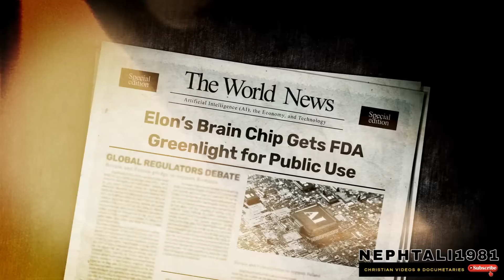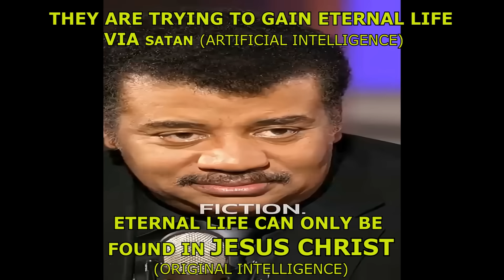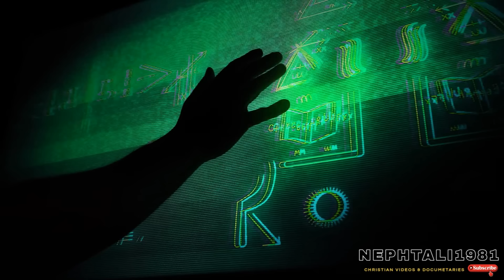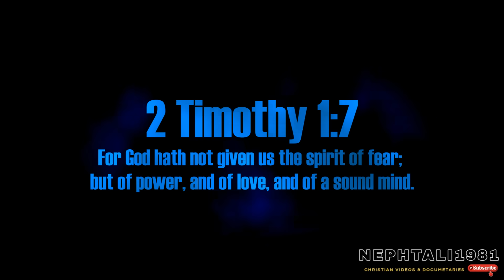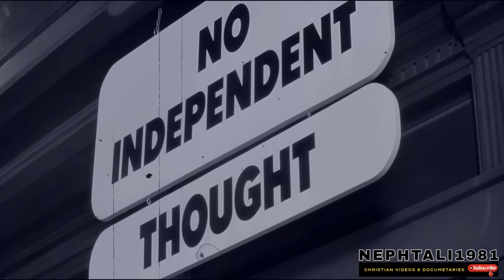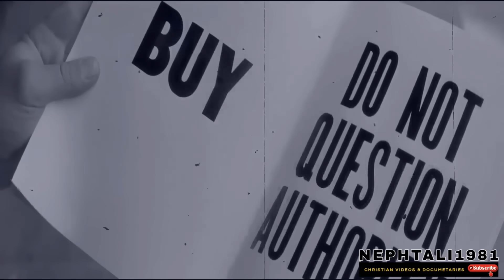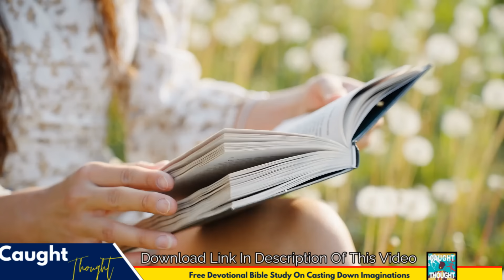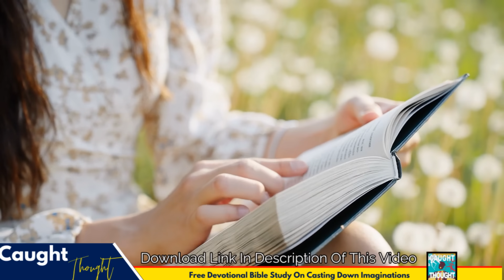The Forbidden Truth About AI, CERN & Technology (THE ORIGIN)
Quantum Artificial Super Intelligence & God: A Parable

How AI Will Replace God
The Worst Case Scenario for AI

Elon Musk Surprises Everyone With Grok 5 Statements!
OpenAI CEO on Artificial Intelligence Changing Society

AI CEO explains the terrifying new behavior AIs are showing
Can You Upload Your Mind & Live Forever?
The Last 6 Decades of AI — and What Comes Next | Ray Kurzweil
The 5 "SCARY" Stages of AI | AGI | ANI | ASI | SINGULARITY